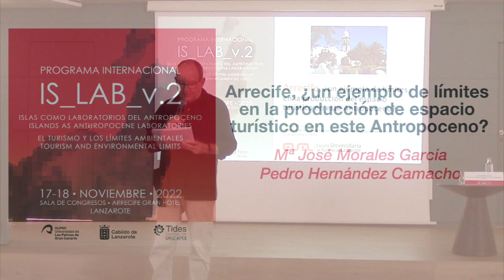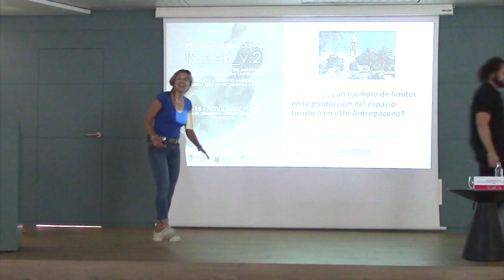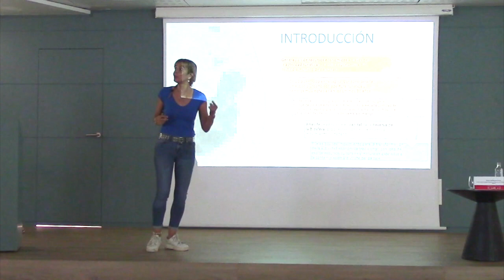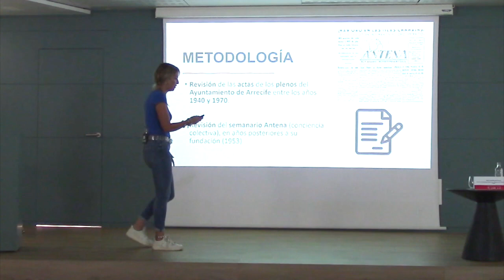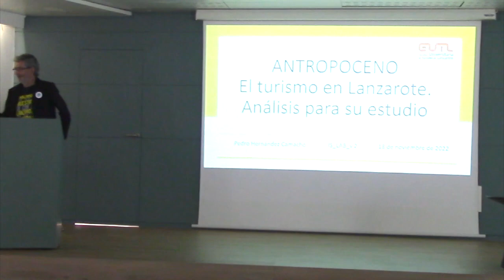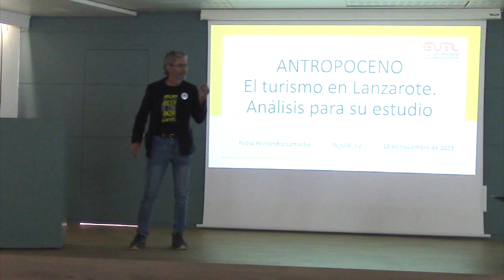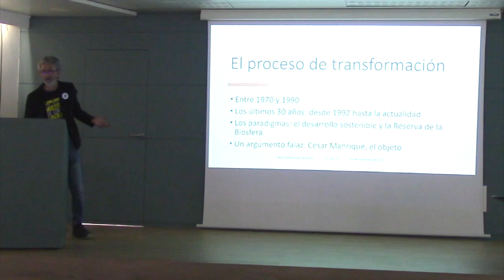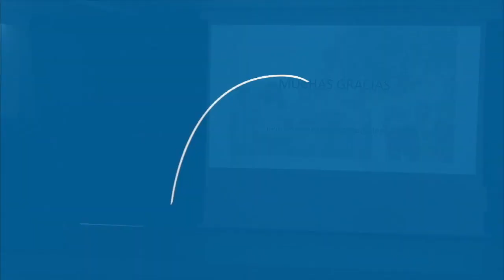Arrecife, ¿Un ejemplo de límites en la producción de espacio turístico en este Antropoceno?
Arrecife, ¿Un ejemplo de límites en la producción de espacio turístico en este Antropoceno? a cargo de Mª José Morales García y Pedro Hernández Camacho